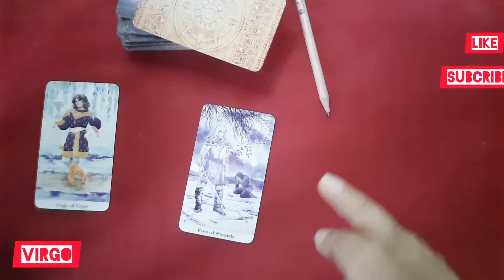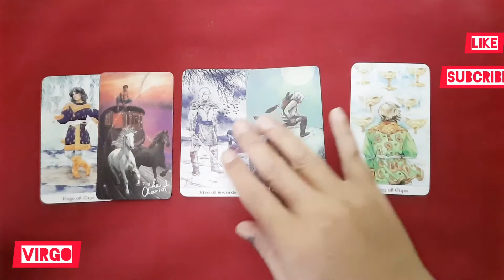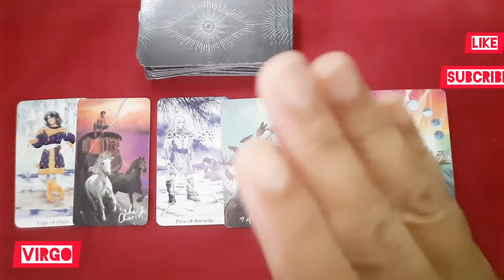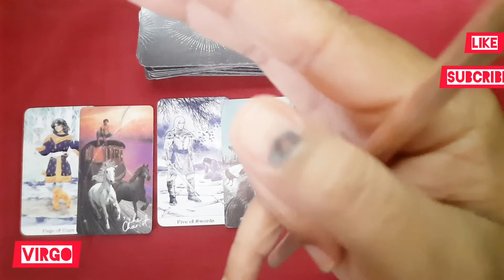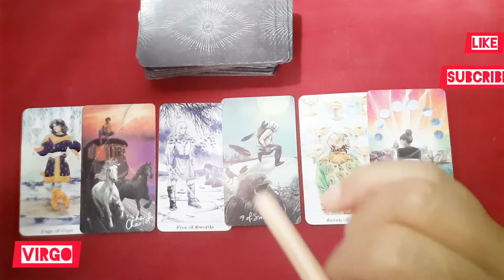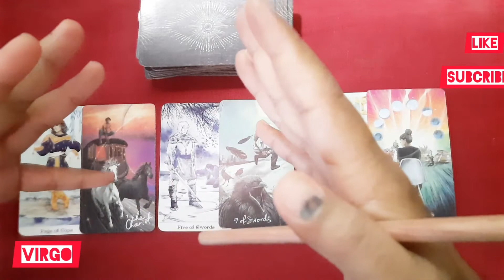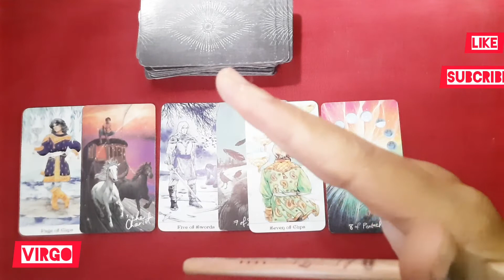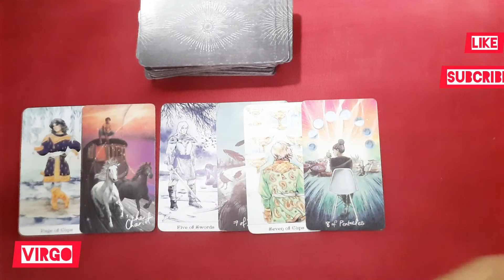💥 Virgo 💋 Jodoh yang kamu inginkan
Dukung sunsetheart tarot channel dengan antiskip iklan